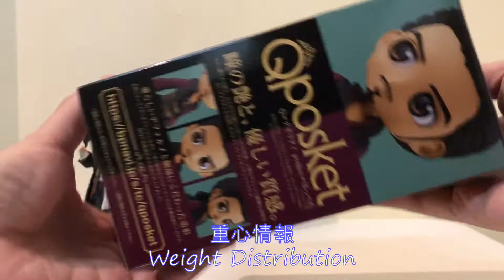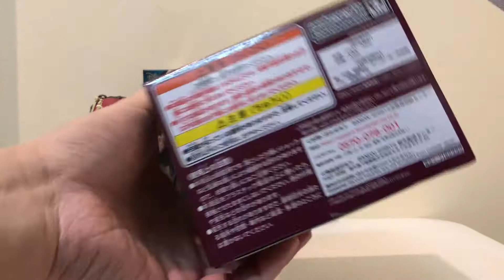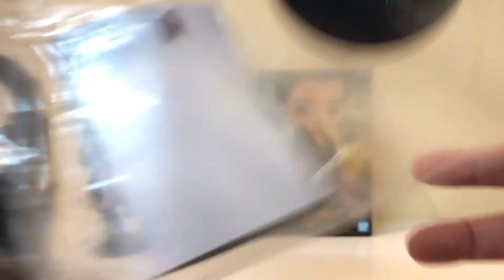Pirates of the Caribbean Q posket Will Turner Unboxing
😍Share with all of you adorable Q posket 加勒比海盜 神鬼奇航 Qposket 威爾特納開箱